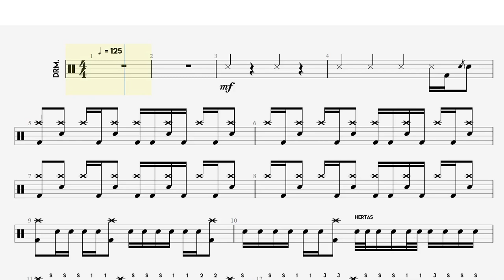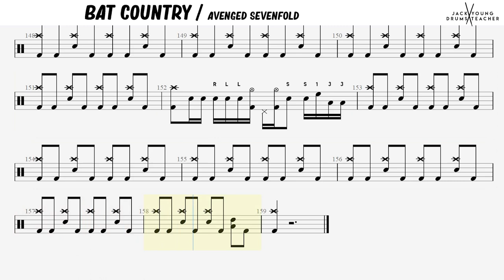How to Play Bat Country - Avenged Sevenfold 🥁